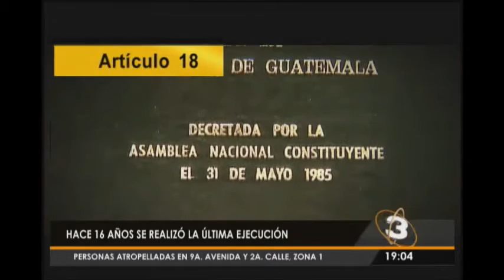Hace 16 años se realizó la última ejecución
En nuestro país la pena de muerte se encuentra tipificada en la Constitución, pero este no se aplica luego de que el Congreso derogara este artículo.